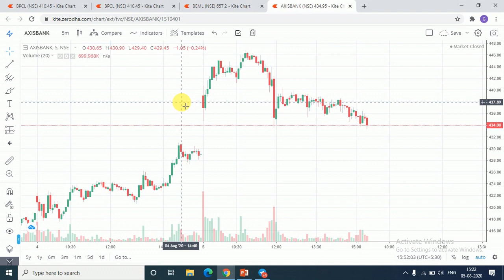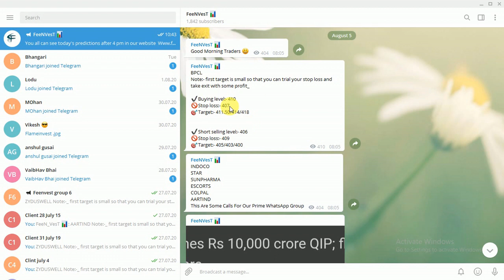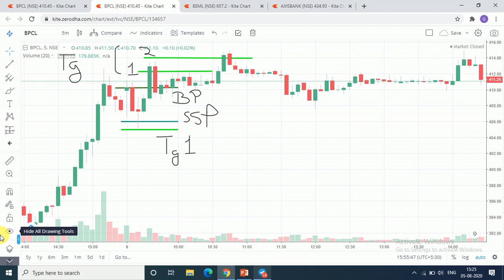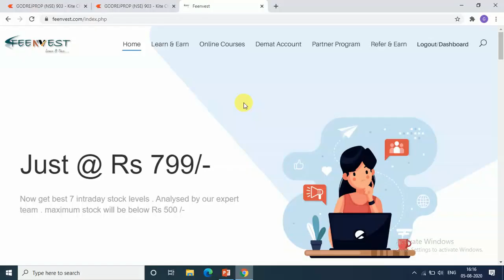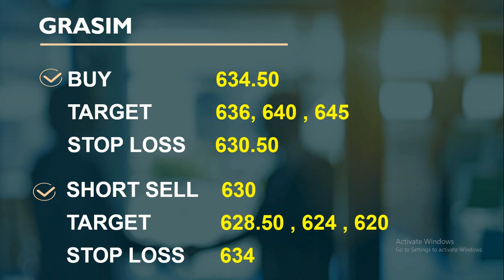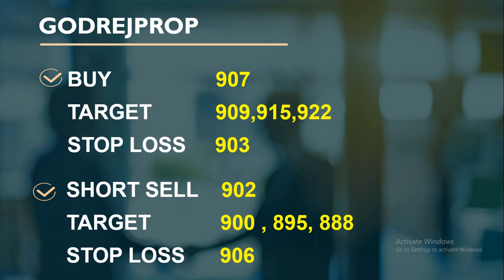intraday calls for 06 August 2020 |intraday stocks for tomorrow| best socks for intraday trading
free intraday calls for 06 August 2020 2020
06 August 2020 stocks level
06/08/2020
You will get the following benefits :
1.Free Demat Account
2.Zero Equity Delivery
3.₹20 Per Order in Intraday, commodity and currency
4.Limit Upto 48 Times
5.MTF Facility Available
6.30 Years Of Trust